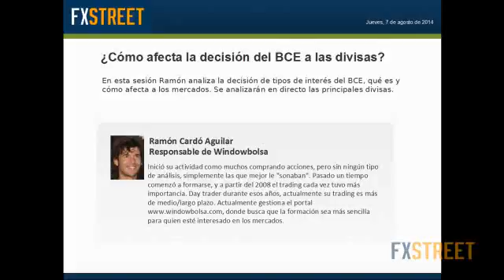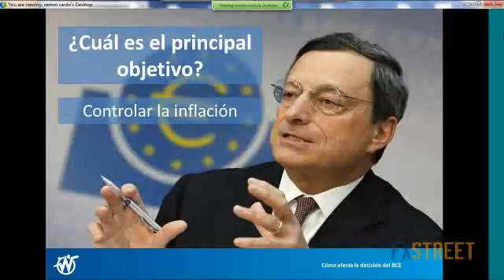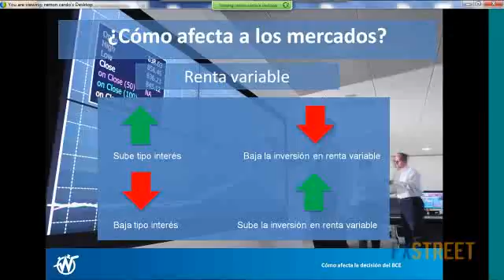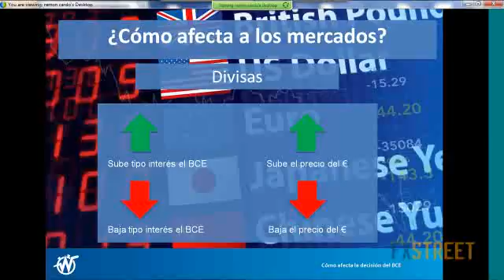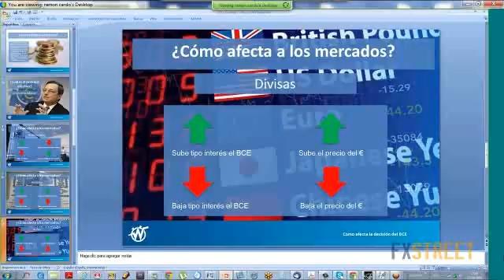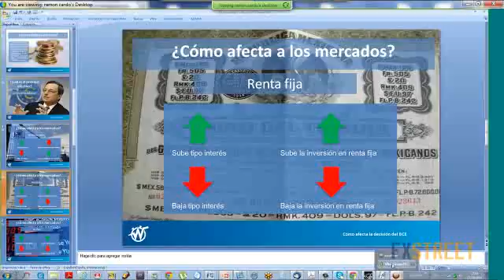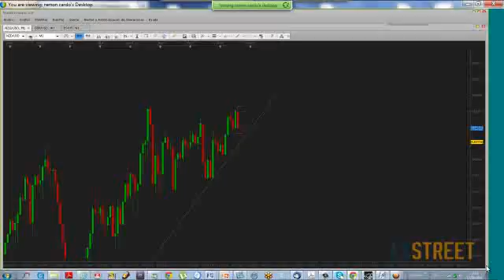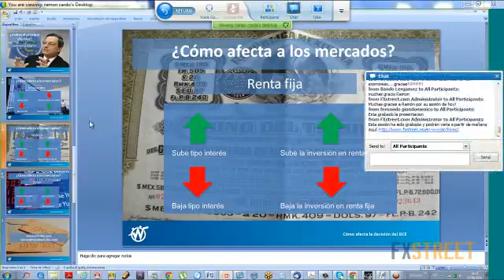Ramón Cardó Aguilar: ¿Cómo afecta la decisión del BCE a las divisas?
Fecha de emisión: 07 agosto 2014. Ponente: Ramón Cardó Aguilar. En esta sesión Ramón analiza la decisión de tipos de interés del BCE, qué es y cómo afecta a los mercados. Se analizarán en directo las principales divisas.